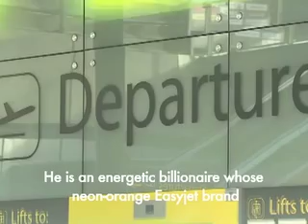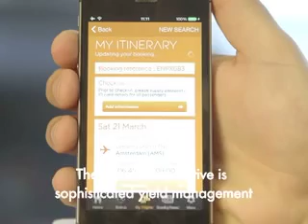EasyJet: advanced lesson